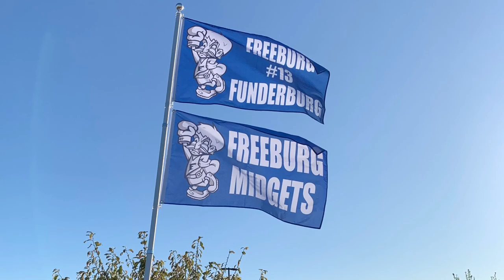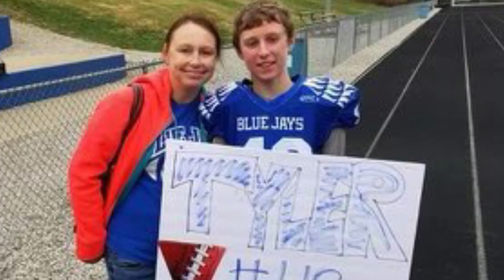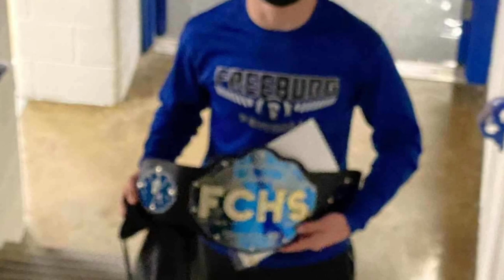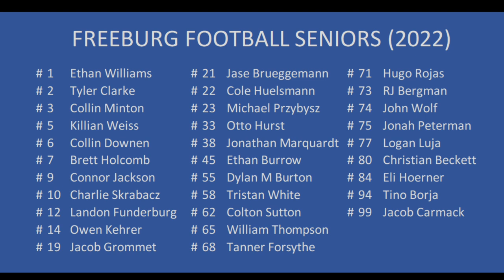2021/22 Freeburg Football Team Senior Video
Freeburg High School Football Team Seniors (2022)

1 Ethan Williams
2 Tyler Clarke
3 Collin Minton
5 Killian Weiss
6 Collin Downen
7 Brett Holcomb
9 Connor Jackson
10 Charlie Skrabacz
12 Landon Funderburg
14 Owen Kehrer
19 Jacob Grommet
21 Jase Brueggemann
22 Cole Huelsmann
23 Michael Przybysz
33 Otto Hurst
38 Jonathan Marquardt
45 Ethan Burrow
55 Dylan M Burton
58 Tristan White
62 Colton Sutton
65 William Thompson
68 Tanner Forsythe
71 Hugo Rojas
73 RJ Bergman
74 John Wolf
75 Jonah Peterman
77 Logan Luja
80 Christian Beckett
84 Eli Hoerner
94 Tino Borja
99 Jacob Carmack